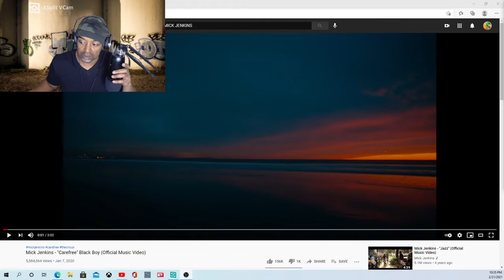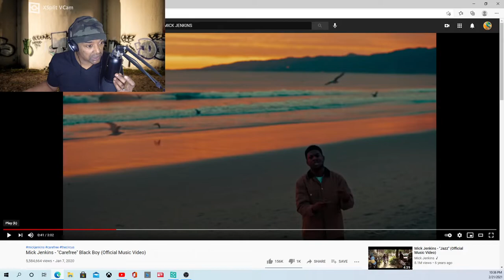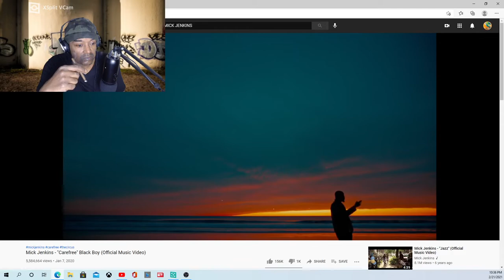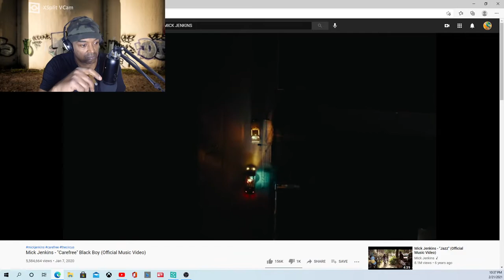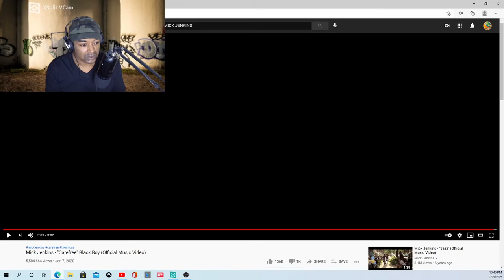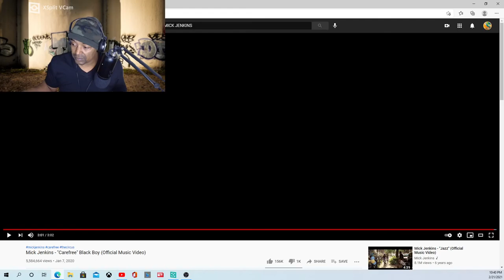MICK JENKINS-"CAREFREE" BLACK BOY (OFFICIAL MUSIC VIDEO) CRs WORLD REACTION